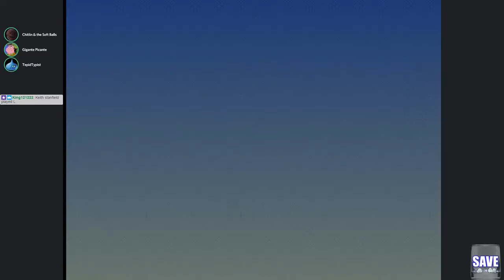Final Fantasy Tactics stream #3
A ninja in act 1 isn't over-grinded right?